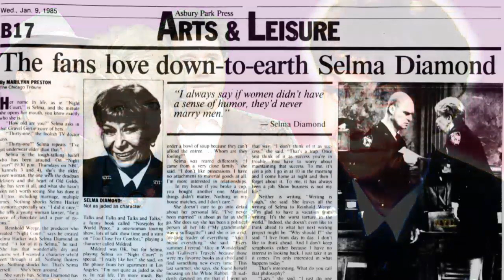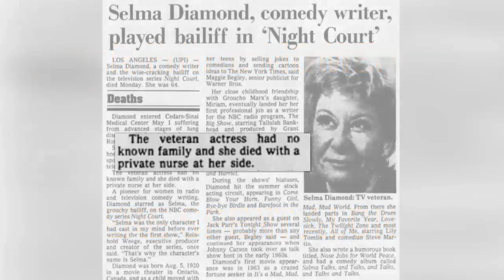Her TRAGIC DEATH Changed Lives Forever!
Watch this video to learn more about Selma Diamond, the comedy writer and actress who played Selma Hacker on the classic TV sitcom, "Night Court".  While her tragic death may have been heartbreaking, it truly changed lives!

LIVE STREAM CONTEST RULES:
2. Not every live stream will have a contest.  Some will.  Some won't.
3. Everyone can participate.  Other than being on hand to enter the drawing, nothing else is required.
4. Everyone has the same chance of winning.